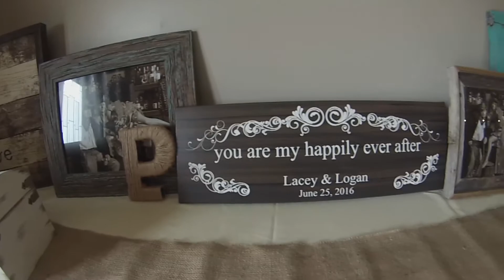Logan And Lacey Wedding